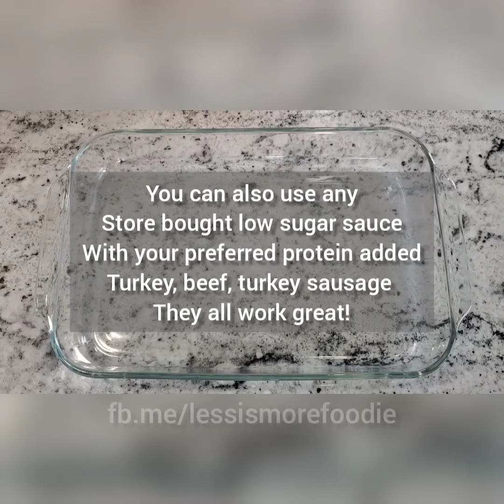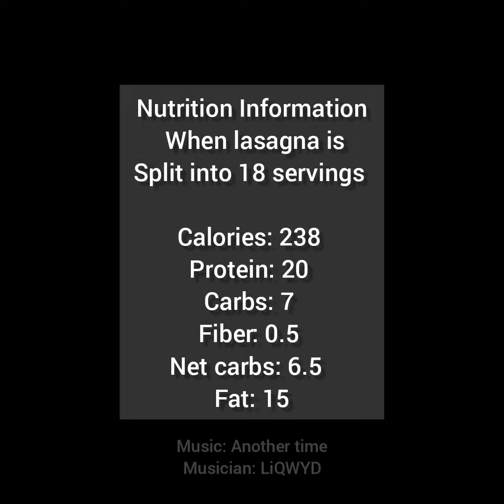Low carb lasagna with turkey noodles! Everyone in my family loved this. 🤤😋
This cheesy, meaty lasagna has turkey sausage, beef and deli meat all working together to make it the most unbelievably delicious low carb lasagna you have ever tasted! The turkey deli meat is used in place of noodles which helps give this lasagna the structure it needs to hold its layers and keep it's shape when served. It's wonderful.
Great macros with 238 calories, 20 protein and only 6.5 net carbs per serving!
This is one of those recipes that is great to serve to the whole family. Everyone in my family loved it even the people who aren't eating low carb!

Recipe
Approximately half a recipe of Less is More Foodie's meaty tomato sauce.
1 Lb bag of mozzarella
6 ounce bag parmesan
32 ounces ricotta cheese
One lb thinly sliced roasted turkey deli meat
In a large baking dish layer
 1. 1/4 of your Sauce/ground meat mixture
 2. One layer Deli meat
 3. 16 ounces ricotta cheese (add to a Ziploc bag and snip a corner and squeeze to distribute) smooth with spoon.
 4. 1/3 of a 6 ounce bag of parmesan cheese
 5. 1/3 of a 1 lb bag of mozzarella cheese
 6. Sauce
 7. Deli meat
 8. Ricotta
 9. Shredded cheese
 10. Sauce
 11. Deli meat
 12. Last of your shredded cheese
Bake at 350 degrees for about an hour until lasagna is bubbling and cheese is getting golden brown.

Nutrition Information
When the lasagna is
Split into 18 servings
Calories: 238
Protein: 20
Carbs: 7
Fiber: 0.5
Net carbs: 6.5
Fat: 15

Link to meaty no sugar added tomato sauce I used in this recipe.